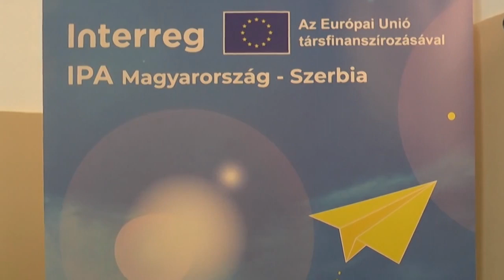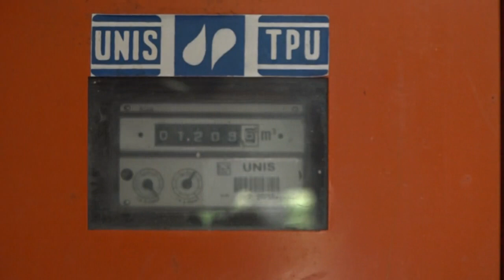NK Vesti 31 05 2023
U prostorijama Skupštine opštine Kanjiža održan je Regionalni Info dan koji je vezan za aktuelne pozive u okviru IPA programa Mađarska-Srbija. Učesnici ovog skupa imali su prilike da saznaju šta je neophodno za pisanje  programa za koje je raspisan poziv, prihvatljivost aplikanata i troškova, logiku projekata, kao i indikatore, način prijave, proces procene, kao i implementaciju samog programa. Kako je istakao  šef  kancelarije Antene Zajedničkog sekretarijata IPA projekta Mađarska-Srbija Relja Burzan, u narednom ciklusu za IPA konkurse zainteresovani mogu da računaju na finansijsku podršku od 75 miliona evra, od čega je 64 miliona evra IPA donacija.
   Dejan  Vujinović, komunikacijski menadžer na programu rekao je  da je jedna od njihovih aktivnosti promovisanje programa , kasnije pomaganje svim onim koji žele da  se prijave  i apliciraju. On je istakao da je broj realizovnaih projekata do sada preko dvestopedeset.
   Direktorka Informacionog centra za razvoj Potiskog regiona (ICR) Kristina    Molnar Makai rekla je u razgovoru  kakvo iskustvo u praksi ova institucija ima u međunarodnim projektima. Naglasila je da je svrha sastanka finansiranje IPA projekta Mađarska –Srbija.
   Opština Kanjiža ima više od petnaest godina iskustva u aplikaciji i implementiranju IPA projekata, te je do sada realizovala trideset uspešnih projekata, zaključila je naša sagovornica.